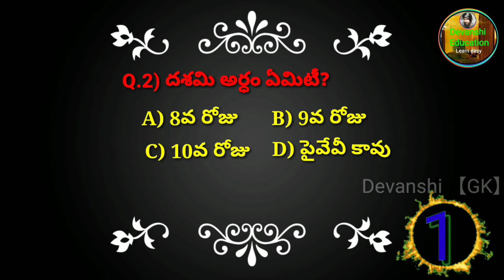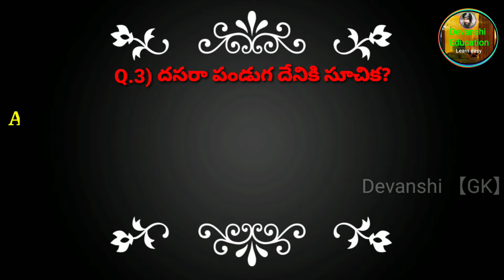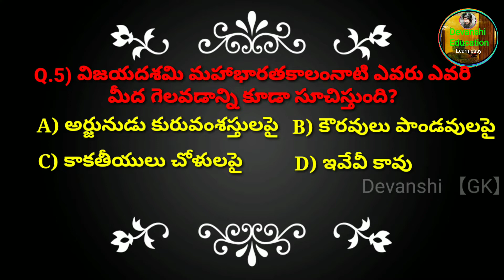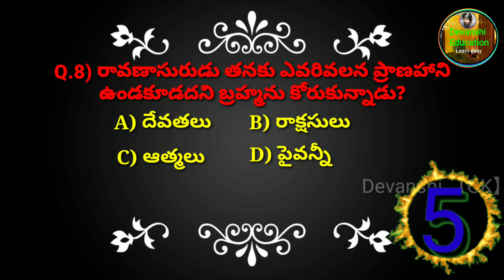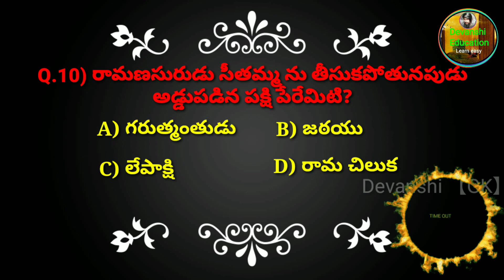దసరా స్పెషల్ || Interesting 10 questions and answers || General knowledge || Quiz